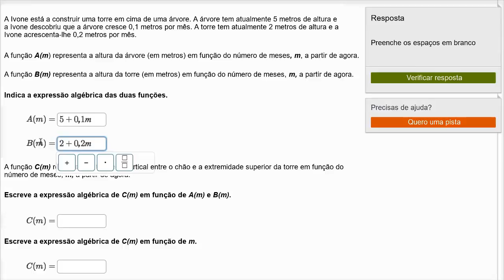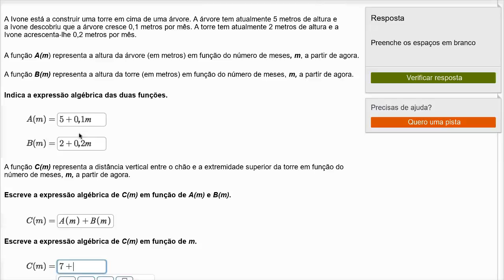Modelo matemático com soma de funções - Khan Academy em português (10º ano)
Vídeo original: Modeling with function combination